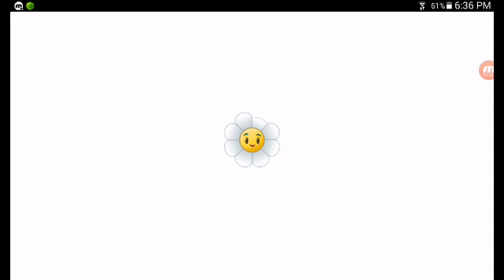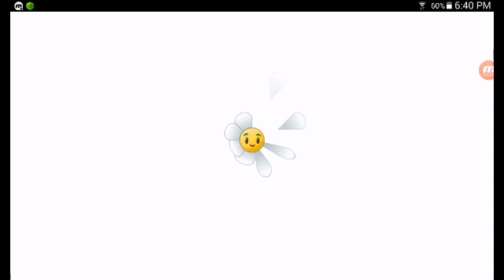Ultra kill!!!Прохождение Plants vs Zombies 2 #3